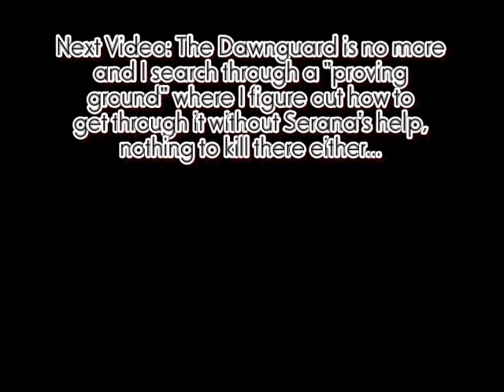TES V: Skyrim Walkthrough (Master) - Shady Fragments - Part 119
The Dawnguard falls as the Tyranny of the Sun ends (long enough to keep me strong)